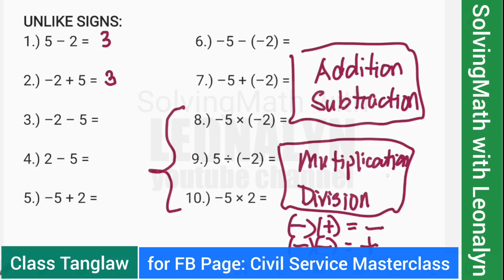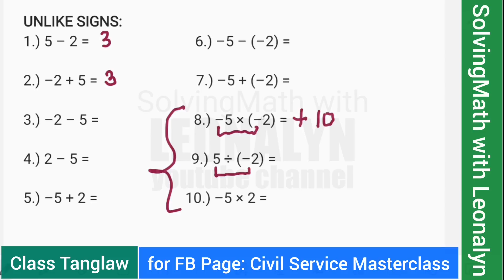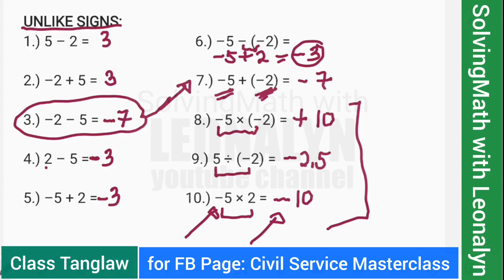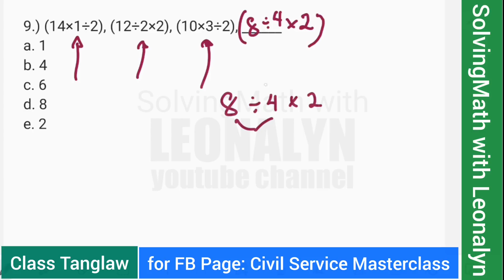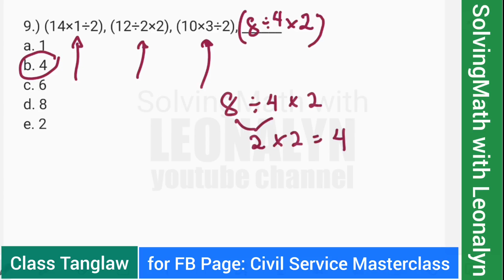Basic MATH to Civil Service Style questions: Unlike Signs, Order of Operations (PEMDAS), Exponents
UNLIKE SIGNS:
1.) 5 – 2 =                             6.) –5 – (–2) =
2.) –2 + 5 =                           7.) –5 + (–2) =
3.) –2 – 5 =                          8.) –5 × (–2) =
4.) 2 – 5 =                            9.) 5 ÷ (–2) =
5.) –5 + 2 =                        10.) –5 × 2 =

Order of Operations/Law of Exponents
1.) 10 – 4 + 8 =
2.) 6 ÷ 3 × 2 =
3.) –4² =
4.) (–5²) =
5.) (–5)² =

CSE Style:
6.) 36 ÷ (–3²) × (–2)² =
a. 1
b. –1
c. 16
d. –16
e. 24

7.) What is the simplest form of the given expression: 8 + 3(2–3)³ + 2(2–3)² ?
a. –15
b. –6
c. 3
d. 7
e. 13

8.) 2358⁰ – (–2²) + (3²) – (–8)² = ?
a. –50
b. 76
c. –76
d. –58
e. 58

9.) (14×1÷2), (12÷2×2), (10×3÷2), ______
a. 1
b. 4
c. 6
d. 8
e. 2